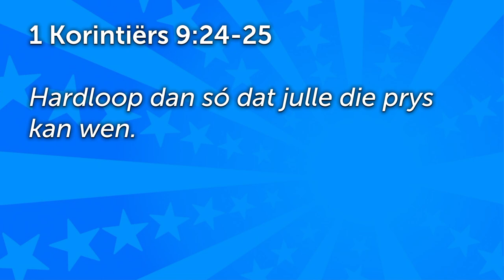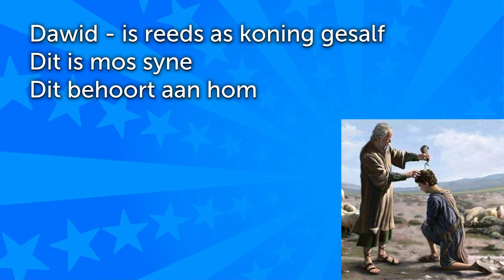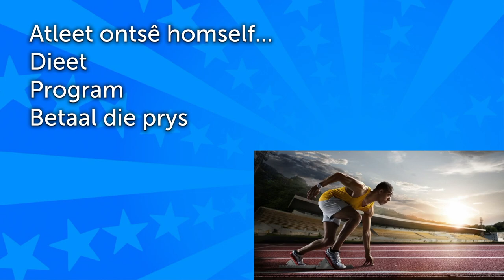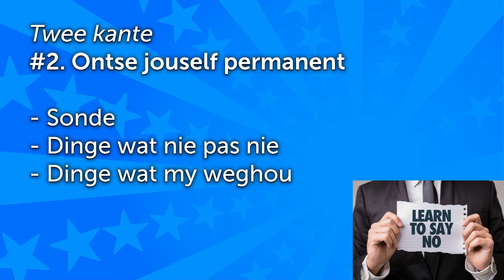Ontsê jouself vir Uitgestelde Beloning